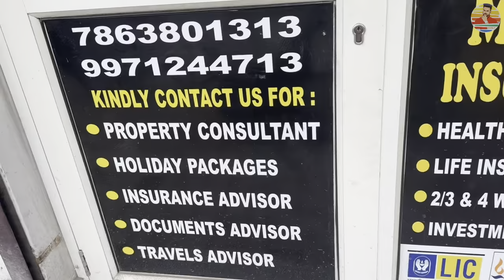BOOK CHEAPEST FLIGHT TICKET IN SAME | All India | Aadhaar Correction Pan card Passport application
Info
Mohammad Builders
Mohammad Cyber Cafe
Delhi subhash nagar Chaukhandi

cyber cafe kholne ke liye kitna paisa lagta hai,
cyber cafe design plan

property rate in delhi,
property buy in delhi,
property prices in delhi,
property dealer in delhi,
property price in delhi,
land property in delhi,
plot sale in delhi,
property sale in delhi,
property in pitampura delhi,
plot in janakpuri new delhi,
properties in delhi for sale,
property to buy in delhi,
plot in delhi for sale,
property in delhi for sale,
property for sale in delhi ncr

best holiday packages in india,
best holiday packages in tamilnadu,
best holiday packages for shimla manali,
best holiday packages in india telugu,
best holiday packages for goa,
best tour packages in kerala,
best tourist packages in india,
best tour packages under 30000,
best tour package for manali,
best tour package for andaman,
best tour package for lakshadweep,
best travel package for manali,
best tour package for europe,
best tour package for dubai,
best tour package for spiti valley,
best tour package for kashmir,
best tour packages from hyderabad,
best tour packages from bangalore,
best tour packages from kerala,
best international tour packages from india,
best europe tour packages from india,
best dubai tour packages from india,
best thailand tour packages from india,
best dubai tour packages from bangalore,
best international tour packages from bangalore,
best international tour packages from kerala,
best tour packages in chennai,
best tour packages in bangalore,
best tourist packages in kerala,
best tour packages in ahmedabad,
best tour packages for kashmir,
best travel packages in india,
best tour packages for manali